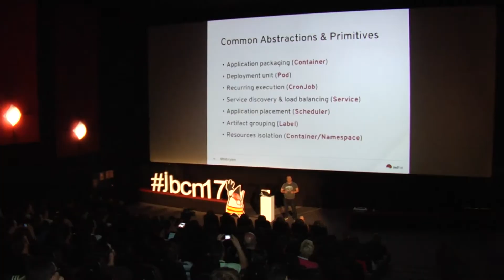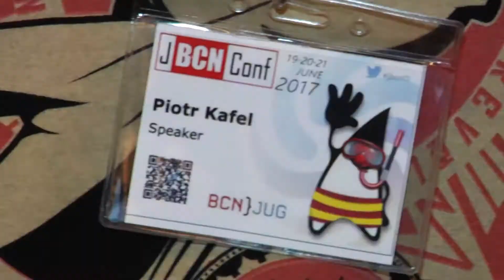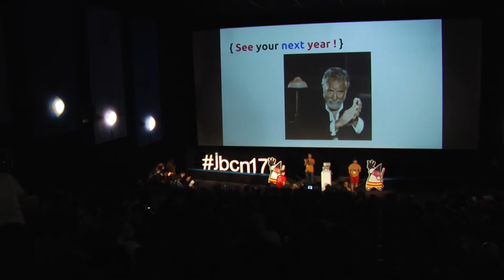Summary of JBCNConf 2017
Hope you enjoyed our last edition!
Here you can have a look at it in case you missed it! ;-)